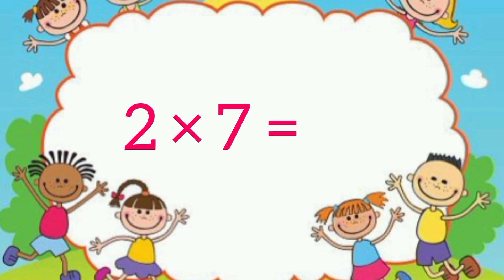Table of 2 | Multiplication of 2 | 2 ka phada | table of 2 for kids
📚 Learn Table of 2 | 2 Ka Table for Kids | Easy and Fun Way to Learn Multiplication! 🌟

Welcome to our fun and educational video where kids can easily learn the 2 times table (2 ka pahada) in an engaging and interactive way! 🎉

This video is specially designed for young learners to help them memorize and understand the Table of 2 through colorful visuals, catchy music, and clear pronunciation.

👉 Perfect for:
✔️ Kindergarten and primary school kids
✔️ Home learning
✔️ School revision
✔️ Math practice

🔢 Table of 2 helps build the foundation of multiplication and is the first step towards strong math skills.